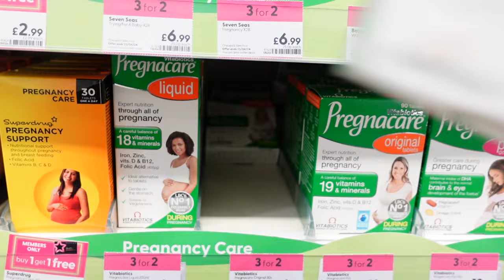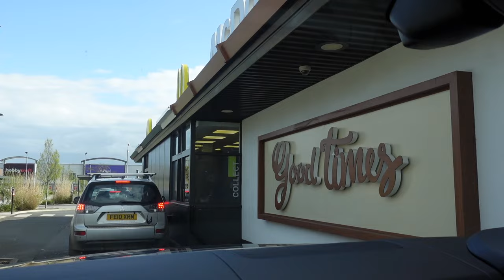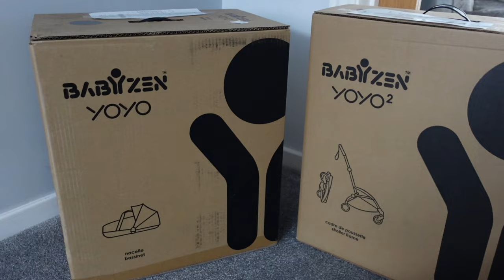SHOPPING FOR OUR BABY - DAILY VLOG | PAIGE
We went shopping for our baby including our pram, see what we ended up getting! 10 weeks to go…

Paige xox